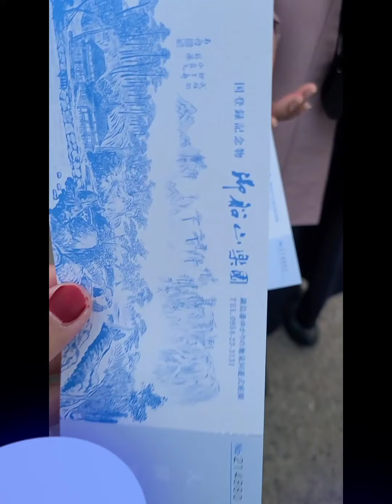MIFUNEYAMA RAKUEN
三船山楽園
28 November 2020
Lokasi 〒843-0022 Saga, Takeo, 武雄町武雄４１００